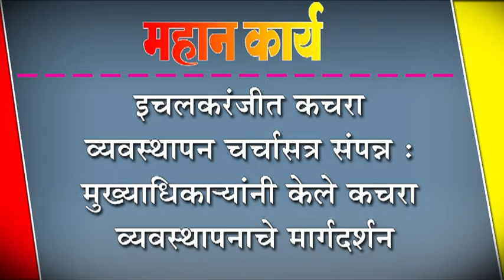इचलकरंजीत कचरा व्यवस्थापन चर्चासत्र संपन्न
इचलकरंजीत कचरा व्यवस्थापन चर्चासत्र संपन्न : मुख्याधिका-यांनी केले कचरा व्यवस्थापनाचे मार्गदर्शन